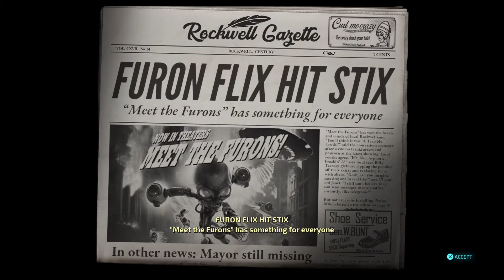Destroy All Humans - Teenage Zombies From Outer Space!